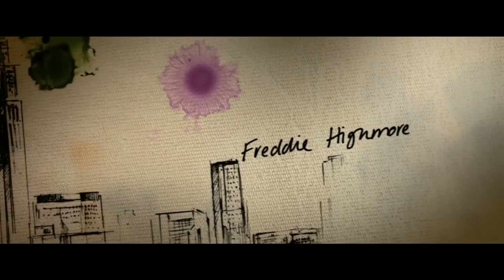Von der Kunst, sich durchzumogeln ≣ 2011 ≣ Trailer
Liebesfilm ≣ USA
Originaltitel ≣ The Art of Getting By

≣ Regie ≣ Gavin Wiesen
≣ Cast ≣ Freddie Highmore | Emma Roberts | Michael Angarano | Elizabeth Reaser | Alicia Silverstone | Sam Robards | Jarlath Conroy | Ann Dowd | Marcus Carl Franklin | Sasha Spielberg | Rita Wilson | Blair Underwood